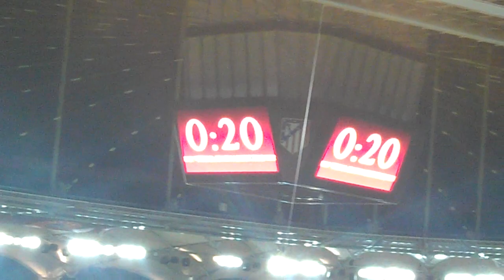Europa League Final 2012 Opening Ceremony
The opening ceremony held on Arena Nationala Stadium in Bucharest